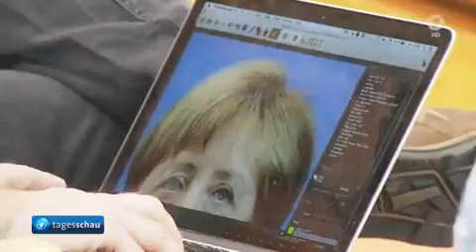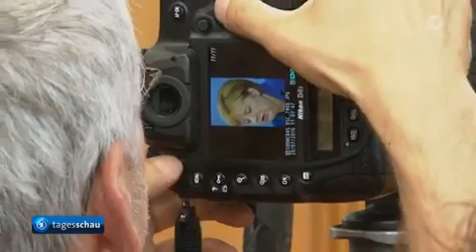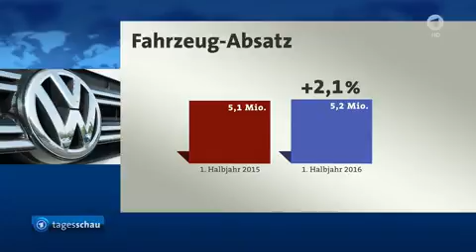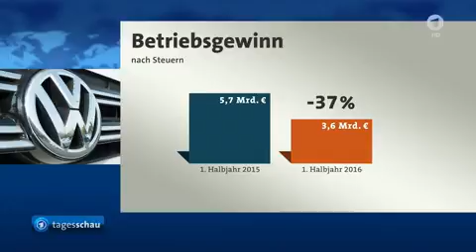Tagesschau 28. 07. 2016 20:00 Uhr im Ersten (mit Thorsten Schröder) [GANZE FOLGE] HD 1080p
Themen der Sendung: Merkel hält Sommer-Pressekonferenz in Berlin, Bayerische Landesregierung beschließt neues Sicherheitskonzept, Razzia gegen mutmaßliche Islamisten im niedersächsischen Hildesheim, Deutschland soll Gülen-Anhänger ausliefern, EU gibt Gelder für Türkei frei, Syrische Armee bereitet Einnahme umkämpfter Stadt Aleppo vor, VW zeigt sich positiv zu Halbjahres-Zahlen, Zahl der Arbeitslosen leicht gestiegen, Obama stellt sich auf Parteitag hinter Clinton, Papst reist durch Polen, Das Wetter

Moderator: Thorsten Schröder

Bericht:
Oliver Köhr (ARD Berlin)
Michael Schramm (BR)
Volker Schwenk (SWR)
Rüdiger Strauch

ARD-Korrespondeten: Thomas Baumann (ARD Berlin)

Alle Rechte verbleiben bei der ARD.

© ARD-aktuell/tagesschau.de